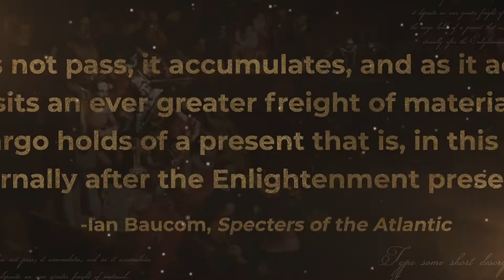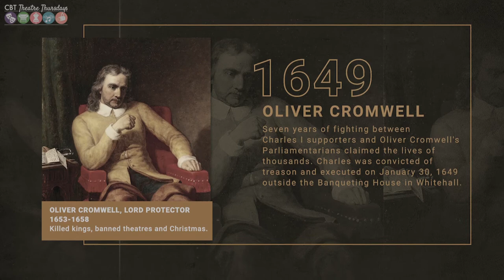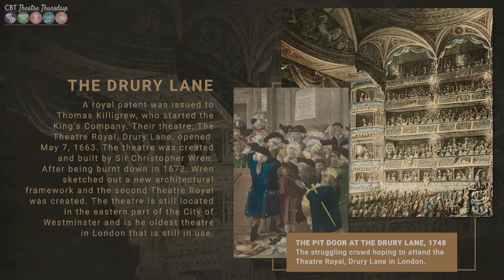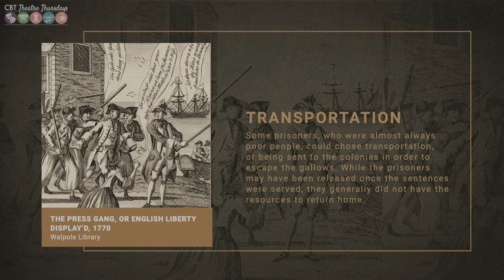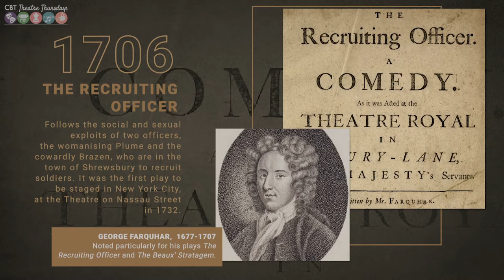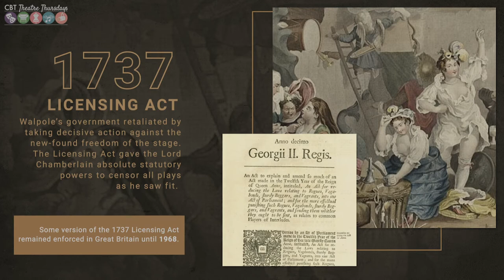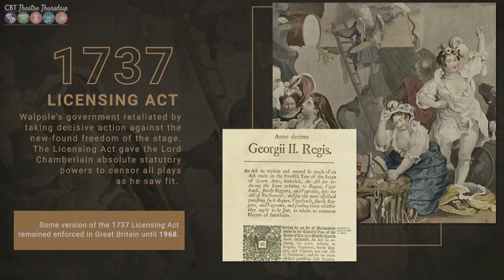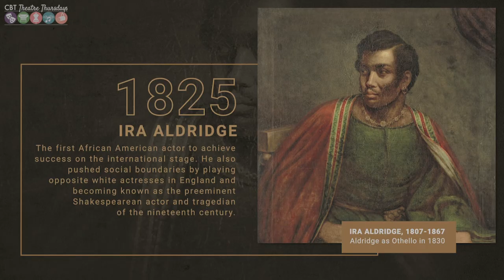Theatre Thursdays | Week 1: Theatre as a Social Tool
Theatre has been used as a tool to help bring about social change throughout history. Join us as English professor Misty Anderson takes us from Restoration Plays and 18th Century Theatre all the way to Hamilton today as we discover how plays have helped shape our society today.

Featuring | Misty Anderson
Original Theme Music | Terry Silver-Alford
Remixed Beat | Mr. Nightly

Have a suggestion of a play or theatrical aspect you would like to learn more about?